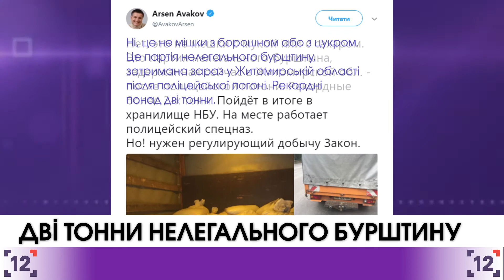На українській митниці виявили дві тонни нелегального бурштину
Зупинили за порушення правил дорожнього руху, а затримали за контрабанду. Патрульні зупинили вантажівку і під час розмови з водієм помітили, що той нервує. Його збентежило питання про вміст вантажу, то ж, правоохоронці вирішили поглянути, що в кузові автівки. Там вони виявили майже 80 мішків бурштину.

Наразі триває з'ясування усіх обставин. Зловмисникам загрожує до трьох років позбавлення волі.
Міністр внутрішніх справ Арсен Аваков таку кількість нелегального бурштину назвав рекордною. Також Аваков заявив, що все каміння перенаправлять до сховищ Національного банку України.